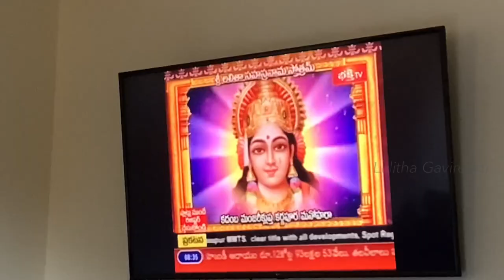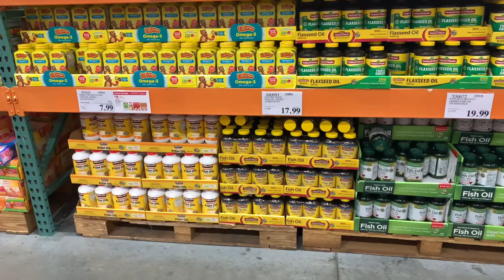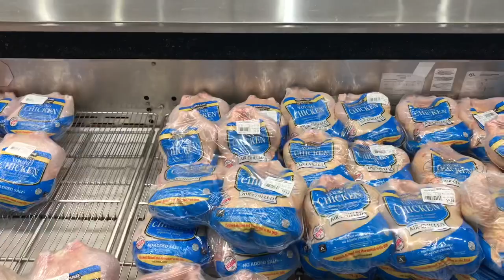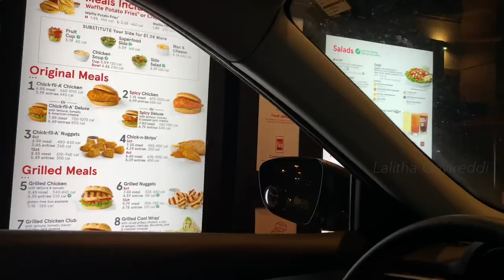NAVRATRI DAY 6 | USA TELUGU VLOGS | COSTCO | SILVER ITEMS CLEANING |KESARI|DASARA| LALITHA GAVIREDDI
Hi guys , todays video is about navratri day 6 pooja, costco shopping, how to clean silver items, kesari prasadam.

Navaratri[a] is a Hindu festival that spans nine nights (and ten days) and is celebrated every year in the autumn. It is observed for different reasons and celebrated differently in various parts of the Indian cultural sphere.Theoretically, there are four seasonal Navaratri. However, in practice, it is the post-monsoon autumn festival called Sharada Navaratri that is the most observed in the honor of the divine feminine Devi (Durga). The festival is celebrated in the bright half of the Hindu calendar month Ashvin, which typically falls in the Gregorian months of September and October.